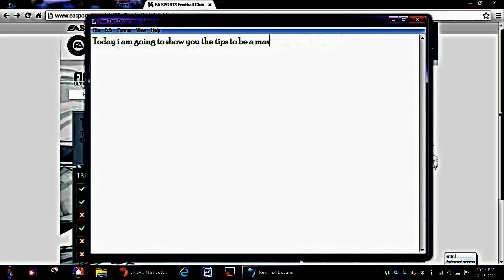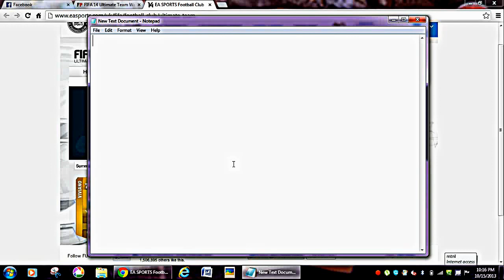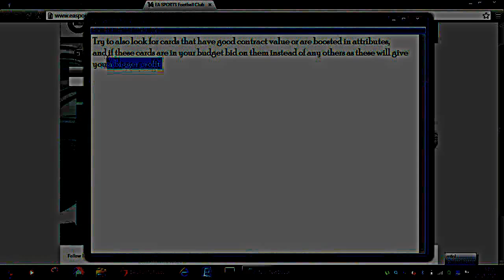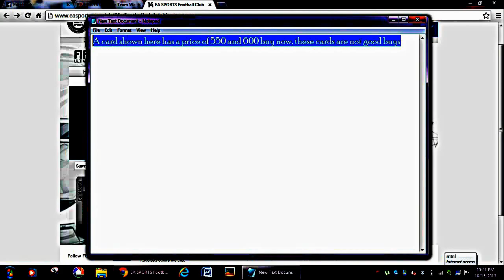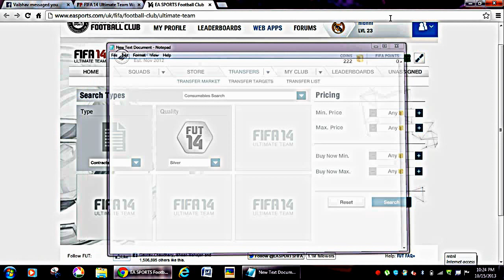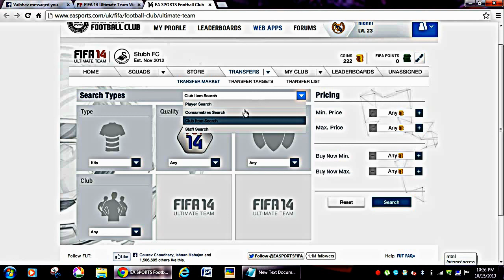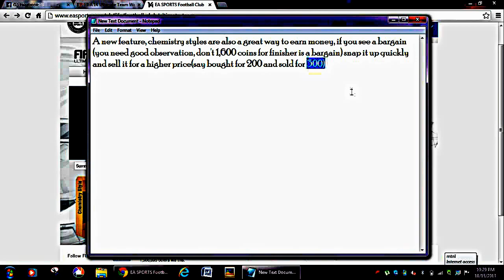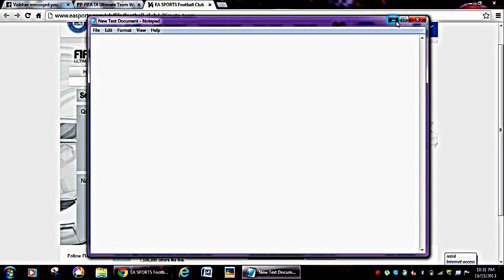▼ FIFA 14 Ultimate Team ▼ - How To Transfer Market (Tips & Tricks) || Visualized Excellently!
LIKE MY FACEBOOK PAGE FOR MORE GAMEPLAY'S WID TIPS, TRICKS, HACKS 'N' MORE...

herby you will learn more about how to transfer market, There are many suggested tips by this video which you will be going to learn easily, Very easily.